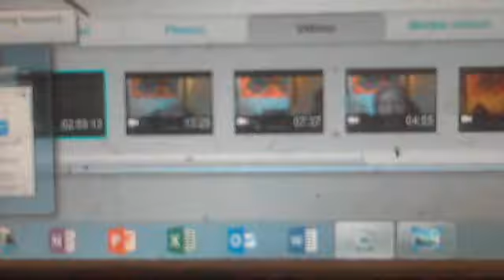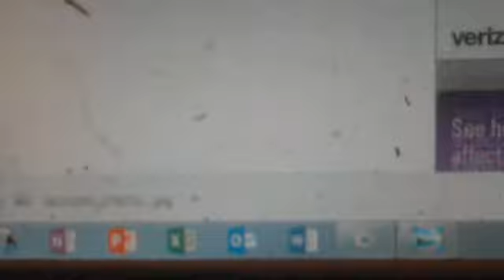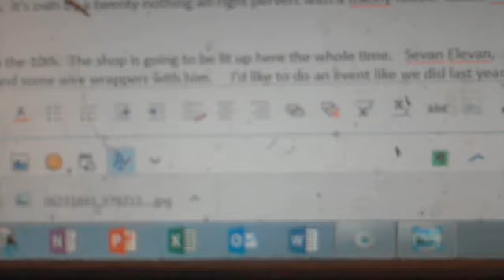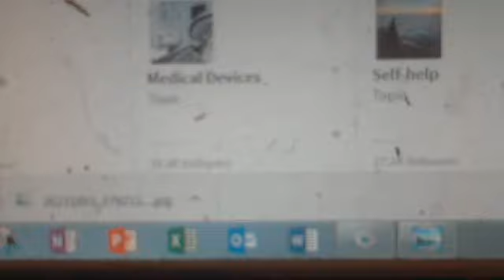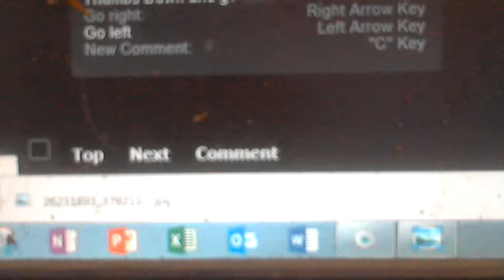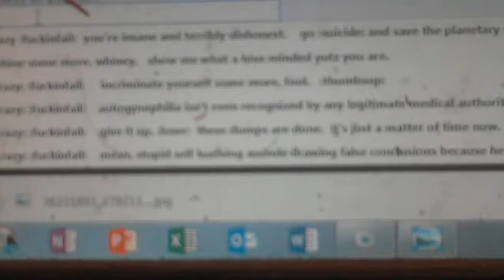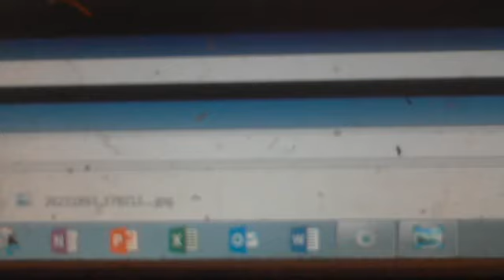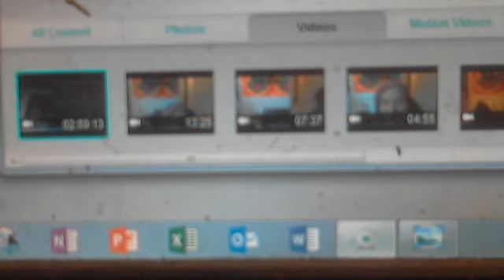Trollmageddon in the making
After nearly 20 years have begging law enforcement agencies for help with the people harassing and defaming me,  the TPD has finally decided to take the complaint to the city attorney  for a go ahead to get some arrest warrants.